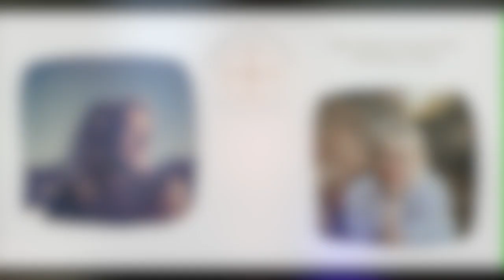The Empowered Spirit Show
Near Death in Present Time
with Rebecca Kastl

In today’s episode, I speak with Rebecca Kastle, originally from New Orleans, now in Birmingham, about what she calls a near-death like experience in real time. In this episode, we talk about what near death in real-time is, spiritual experiences, religious experiences, spiritual practices, training, readings, higher self, skepticism, doubt, and opening up.